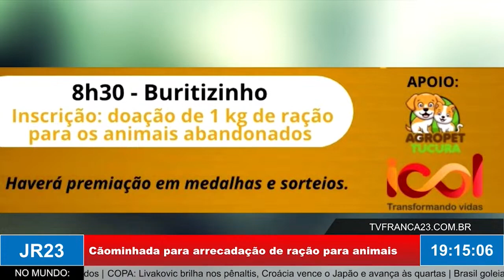Cãominhada para arrecadação de ração para animais de rua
Matéria do JR 23, edição de quarta-feira, 7 de Dezembro de 2022.